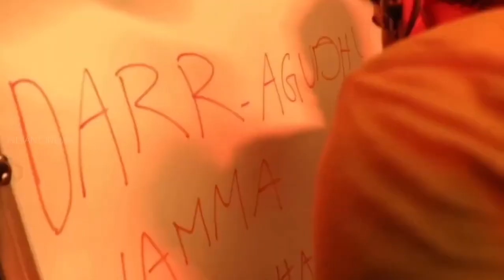Jawan Behind The Scenes _ Zinda Banda Song Making _ Shahrukh Khan _Atlee